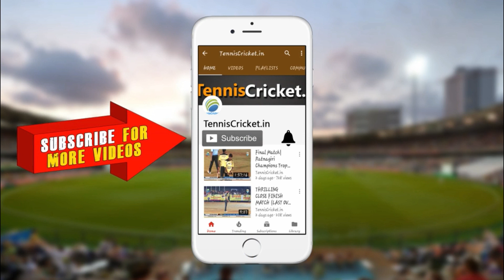Namit Patil Batting | MLA Trophy 2019 Bonkode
Watch Namit Patil's batting in MLA Trophy 2019, Bonkode, Navi Mumbai.